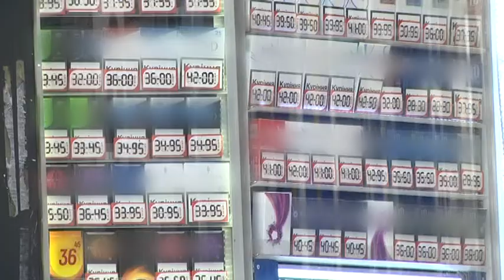Виклики та загрози реклами тютюну обговорили активісти Дніпра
Які виклики та загрози несе  реклама та неприкрите розповсюдження тютюнових виробів для молоді Дніпра - ці та інші питання 19 червня обговорили в рамках круглого столу. Організатори зазначають: якщо в більшості країн викладка тютюнових виробів на вітринах заборонена, в Україні досі ведеться агресивна кампанія реклами цигарок у магазинах і кіосках. Це, на думку учасників дискусії, безпосередньо впливає на популярність куріння. Проблеми визначені, тепер треба активніше вірішувати, як їх позбавитись.